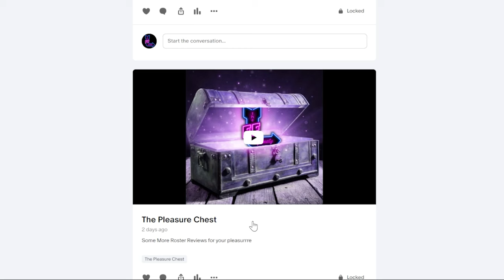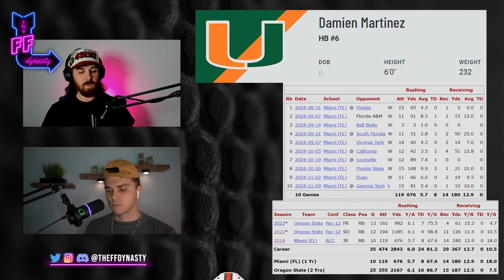2025 RBs You Need to Know! (w Landing Spots) Dynasty Fantasy Football (Jordan James/Kaleb Johnson)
Casey + @AustinAbbottFF bring you 4 more Rookie Running Backs you Need Know for your 2025 Dynasty Fantasy Football Rookie Drafts...highlighted by Jordan James, Kaleb Johnson, Tahj Brooks, and Damien Martinez for your pleasure.  We then pivot over to the current NFL Running Back (contract) landscape.  We scour every division and every team to find the top landing spots opening up this off season...again for your pleasurrre.

-Rankings
-ADP
-Full Discord

0:00 - Intro
2:40 - Jordan James
6:29 - Kaleb Johnson
11:40 - Tahj Brooks
17:21 - Damien Martinez
25:14 - AFC East RB Landscape
26:50 - AFC North
30:49 - AFC South
32:43 - AFC West
36:19 - NFC East
38:17 - NFC South
39:47 - NFC North
41:08 - NFC West